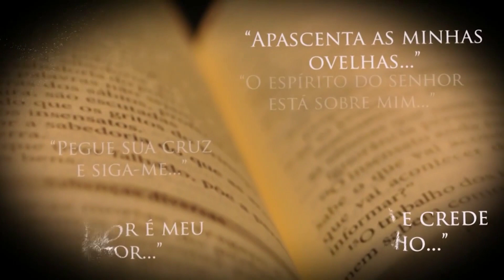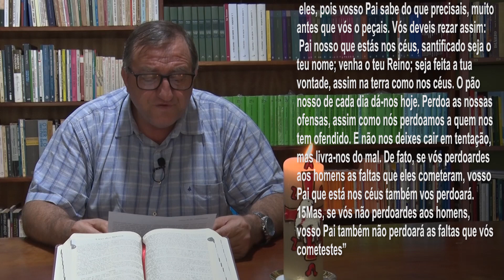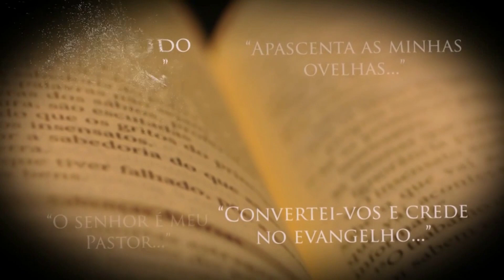EVANGELHO DO DIA | 22/06/2023 | Mateus 6,7-15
A Leitura Orante de hoje é o Evangelho de Jesus Cristo segundo Mateus 6,7-15